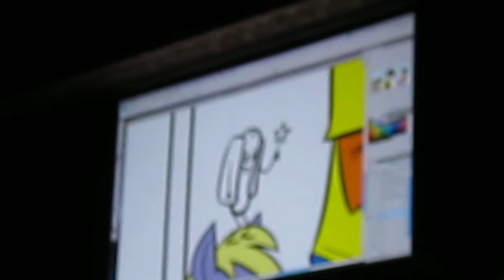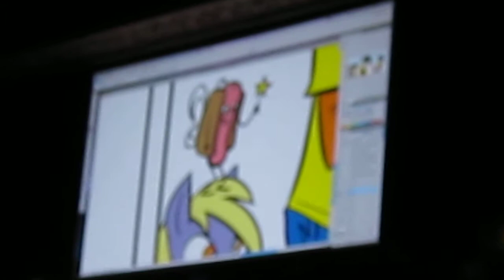One Final Addition to the Strip - PAX Prime 2011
It's the Hot Dog Fairy, resting on Derpy's head.